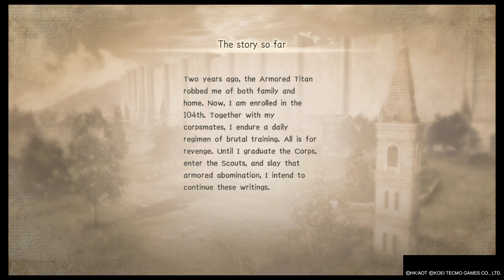A.O.T 2 Final Battle episode #2